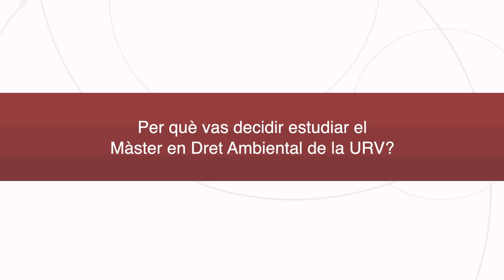Com és l'experiència dels alumnes de màster de la URV?. Testimonis Màster en Dret Ambiental.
" No m'hauria imaginat mai fent aquesta formació, però el dret ambiental és una via molt eficaç per aconseguir el meus objectius com a ambientòleg". Joan Pons, titulat del Màster en Dret Ambiental de la Universitat Rovira i Virgili i consultor jurídic ambiental a l'empresa Insta.
00:49 Per què estudiar el màster si vens de les ciències ambientals?
1:33 És una formació multidisciplinària